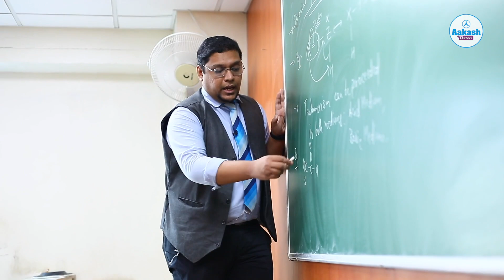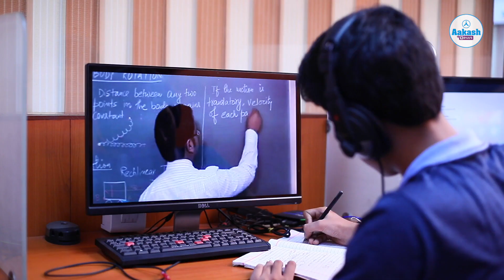AIR 192 | Shreyansh Jain | JEE Advanced 2021 | Aakash BYJU'S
It is a proud moment for us. Our students have achieved spectacular results in JEE Advanced 2021. Let’s all get together to laud and appreciate our students who have done us all super proud!